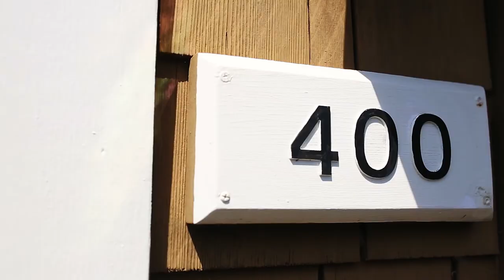Elegant Nearly Oceanfront Home in Oceanside ~ Video of 400 Fall Creek Dr.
OCEANFRONT-ISH HOME WITH A TURRET! Elegant, beautiful home on .48 acre with paved circular driveway. Abuts common greenspace & beach trail. Spectacular ocean view includes majestic Cape Lookout. Classic turret with cornice gives this home a storybook look. 3car garage + mini-garage for riding mower. Heat pump, induction range, security system, large pantry, 2 wood burning frplcs, large country kitchen family room. Memories are made here!